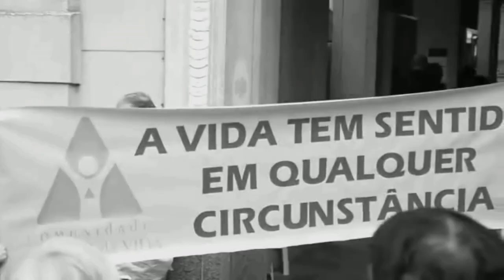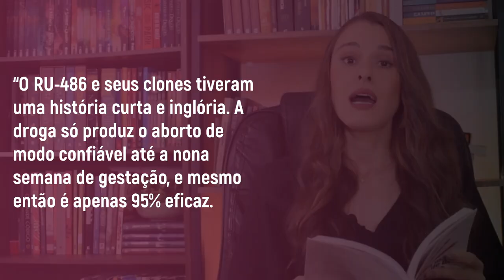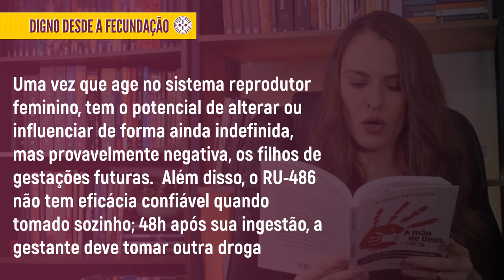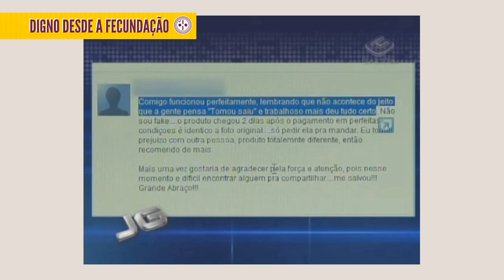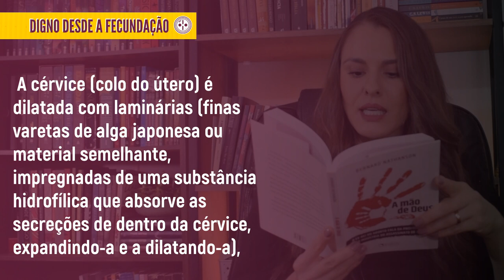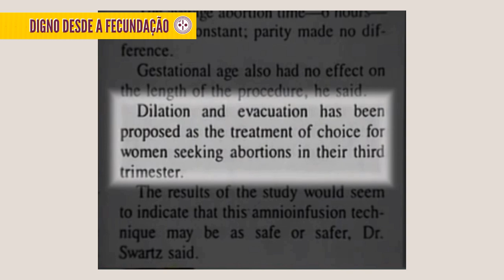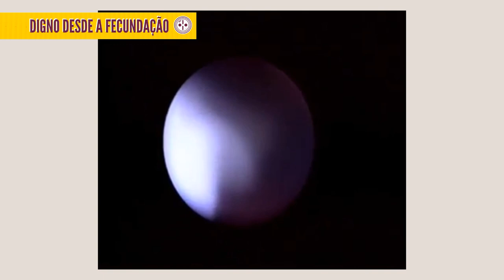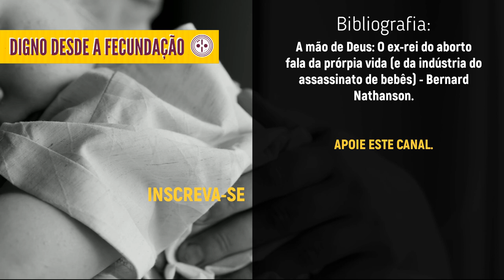DIGNO DESDE A FECUNDAÇÃO I VÍDEO 1 I Marcela B. Takehara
A Mão de Deus

Precisamos Falar sobre o aborto:

Contra o Aborto: